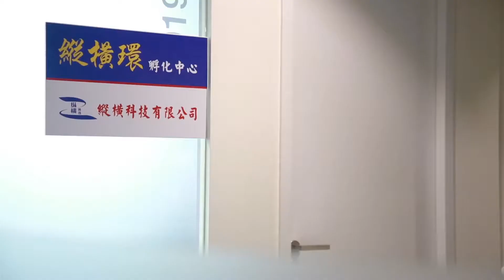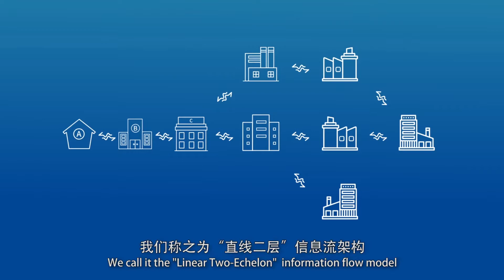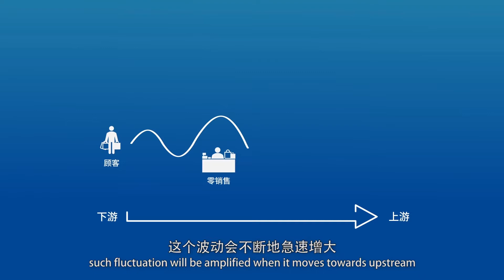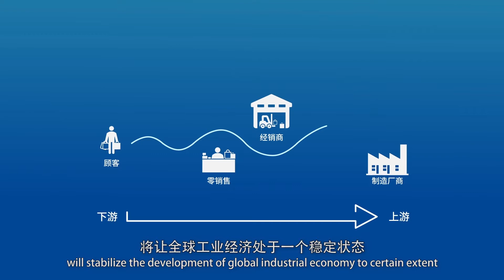ZHRing turns multi-tier supply chain imagination into reality: Explained by Jia Limin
(English subtitle included) ZHRing aka 纵横环 in Mandarin is the first-of-its-kind industry-level demand-supply chain collaborative optimization intelligent platform to mitigate Bullwhip Effect. Find out the answers to these questions being commonly put forth to us.